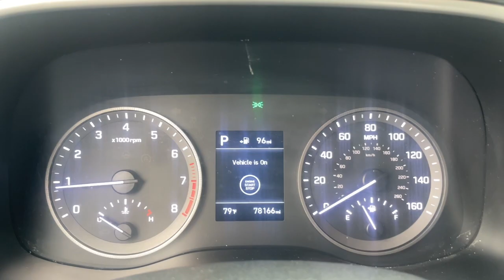2020 Hyundai Tucson Suffolk, Chesapeake, Portsmouth, Norfolk, Virginia Beach, VA M9111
Stellar Silver Used 2020 Hyundai Tucson SEL available in Suffolk, Virginia at Mike Duman Mitsubishi. Servicing the Chesapeake, Portsmouth, Norfolk, Virginia Beach, VA area.

Online Pre-Approval Application Available. Offsite Delivery Available (restrictions apply-contact us at 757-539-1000) VA Inspection All vehicles professionaly detailed.. 2020 Hyundai Tucson SEL Stellar Silver FWD 6-Speed Automatic with ShiftronicbrbrbrMike Duman Auto Superstore is a full service dealership offering new Mitsubishis and one of the largest inventories of late model low mileage pre-owned vehicles on the East coast. Our buyers take great pride in acquiring quality vehicles that can be offered for below market prices. Most vehicles are still protected by the balance of a manufacturers warranty and are eligible for extended warranty coverage. All vehicles are inspected pass a certification process and are reconditioned before being offered for sale. Mike Duman Auto has been satisfying automotive needs since 1980 and was recognized as the Virginia Independent Quality Dealer of the Year. Check out our reviews and see for yourself why When others cant. the Du-Man can!